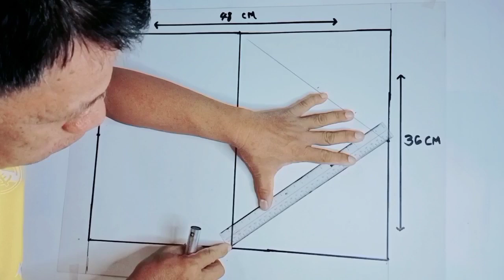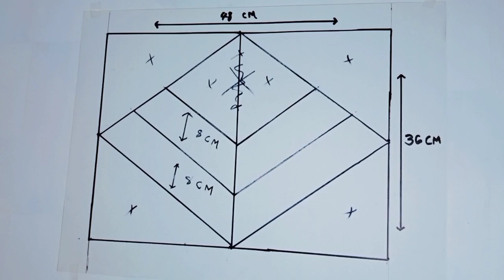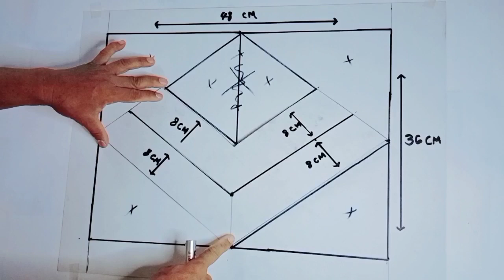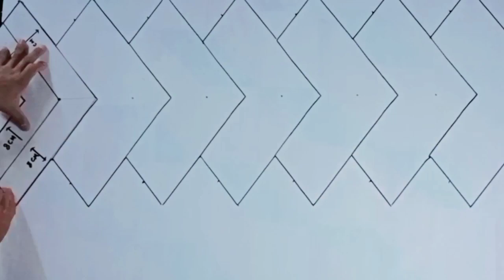3D WALL DESIGN 10 | OGIE TV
3d Wall Designs || 3d Wall Painting Design || 3d Optical illusion